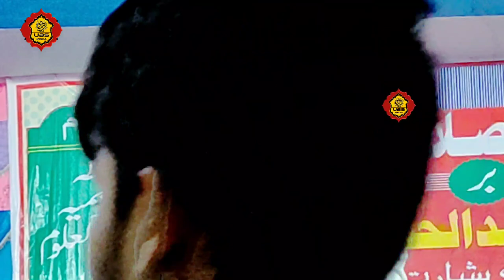Ek Nazar Mujh Pe Bhi Sarkar Madine Wale | Istiyaq Rahbar Naat | 2022 Naat Sharif | New Jalsa Bokhra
All rights of audio and video production is reserved for Ubs Media. Hence, it'not Permissible to Copyright, Re-Recording or Broadcasting  without our permission. However, you may share this production in our platform or Social Media platform.

Jazakallah.
            Channel Editor :- Mr. Abdul Majeed